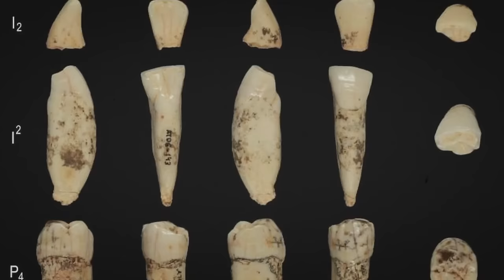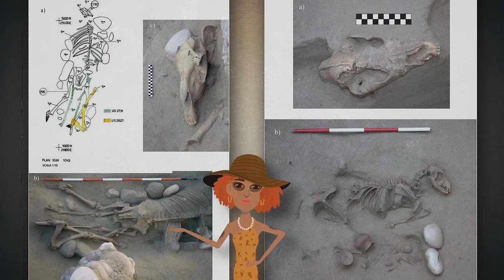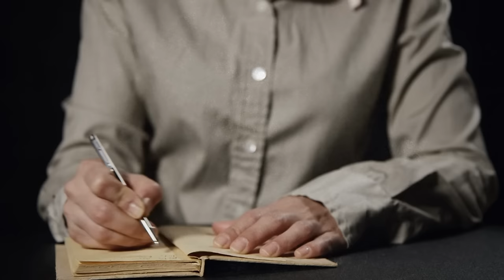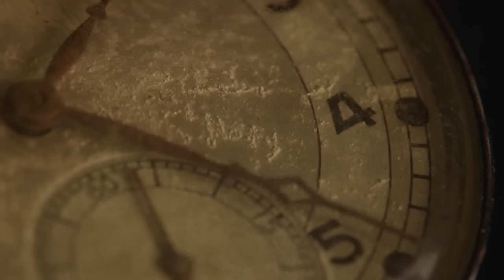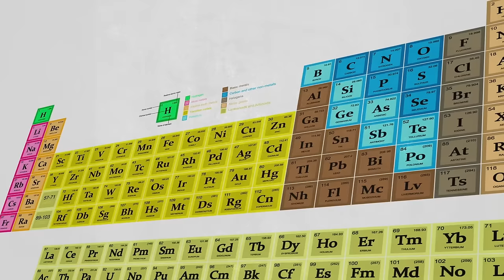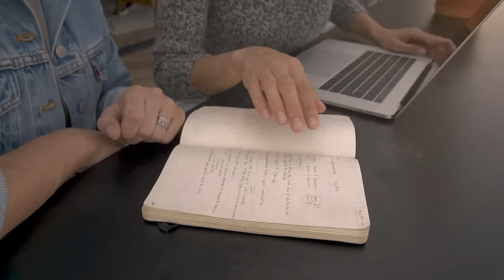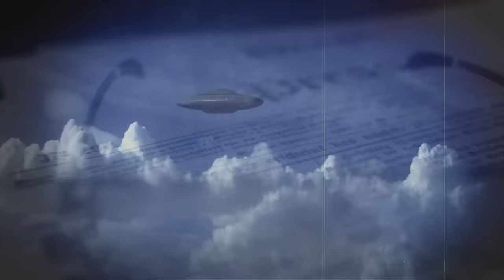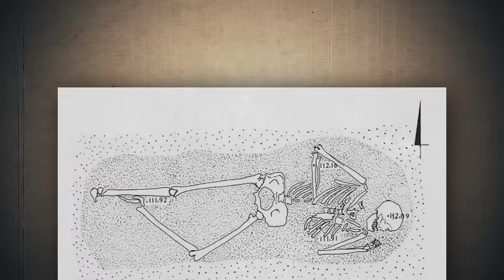AMAZING & UNEXPLAINABLE Archaeological Discoveries in 2024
2024 has been a year like no other for the world of archaeology, marked by a series of AMAZING & UNEXPLAINABLE archaeological discoveries that have both mystified and captivated experts and enthusiasts alike. This video delves into the most astonishing finds unearthed during recent excavations, showcasing the depth and diversity of human history and our ongoing quest to understand it. From newly discovered ancient cities that rewrite the chronicles of civilization, to baffling artifacts whose purposes defy our current understanding of technology and culture, 2024's archaeological excavations have brought to light treasures that challenge conventional historical narratives. Each discovery, whether it be a small tool or a massive architectural marvel, adds a significant piece to the puzzle of our past.

Highlighting the new discovery of each site, we take you on a journey across the globe, from the sands of ancient Egypt to the jungles of South America, and beyond. The discoveries of 2024 have not only expanded our knowledge of ancient cultures but have also raised intriguing questions about the capabilities, beliefs, and daily lives of our ancestors. Join us as we explore these remarkable archaeological discoveries, each presenting a new chapter in the story of human achievement and a reminder of the mysteries that remain hidden beneath our feet. Through expert analysis and stunning visuals, this video is your gateway to understanding the incredible and often unexplainable finds that continue to shape our understanding of the world's ancient heritage.
Prepare to be amazed by the unparalleled discoveries of 2024, as we uncover relics and ruins that push the boundaries of what we thought was possible in the realm of archaeology. These discoveries not only enrich our historical knowledge but also inspire awe and wonder at the complexities of human history.